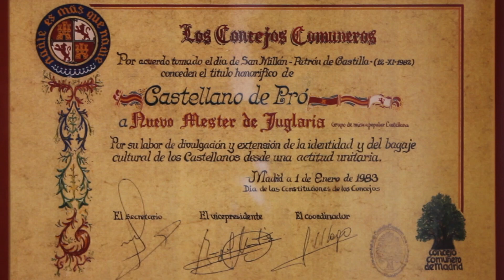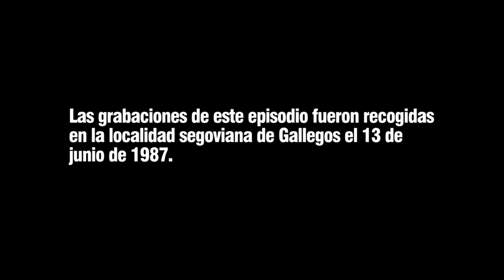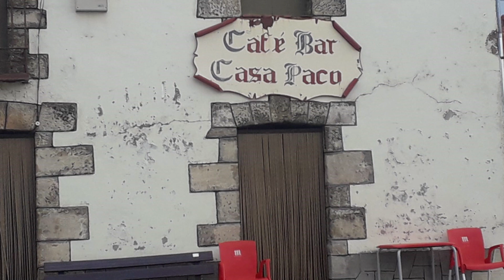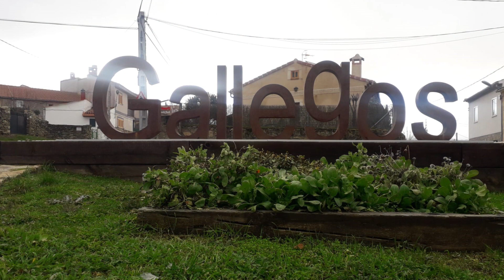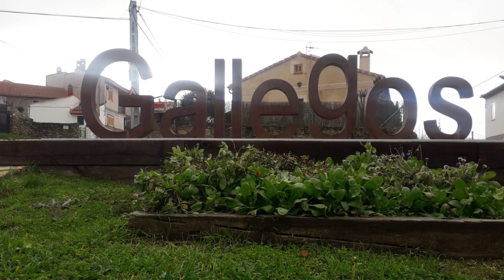DEL ARCHIVO DEL MESTER (Episodio 17) - CANCIONES RECOGIDAS EN GALLEGOS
Gallegos -oficialmente llamado Gallegos de la Sierra-, es un pueblo segoviano perteneciente a la Comunidad de Villa y Tierra de Pedraza, situado a unos treinta kilómetros de la capital, a la vera de la carretera N-110. Hasta allí nos condujo en junio de 1987 nuestro amigo Juan Gil, Juanete el de Matabuena, que fue quien nos presentó a doña Isidora Casillas y doña Agapita González, que nos trataron con extraordinaria amabilidad y nos interpretaron las canciones contenidas en este episodio, entre otras muchas.

Con esta entrega, os comunicamos que, a partir de ahora, la cita con DEL ARCHIVO DEL MESTER pasará a ser quincenal, con lo que estaremos de nuevo con vosotros el próximo día 16 de febrero, festividad de San Arnerio Abad.
Hasta entonces.